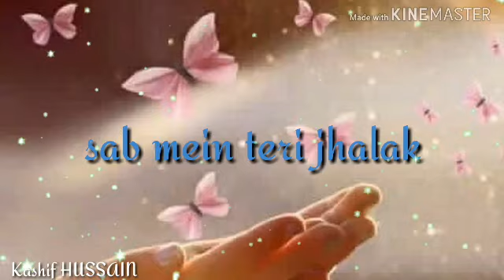Special Ramzaan whatsapp status HAMD 2019 status. AhmadRazaQadri. Kashif Naat Status.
Assalam-o-alayekum
Mai Apne is channel par HAMD o NAAT upload kartahu. Or is ka whatsapp status bhi upload kartu hu. Or har din video upload karta hu. Ye channel pura islamic channel hai.

Notice --
You can upload this video in channel.

Your queries--